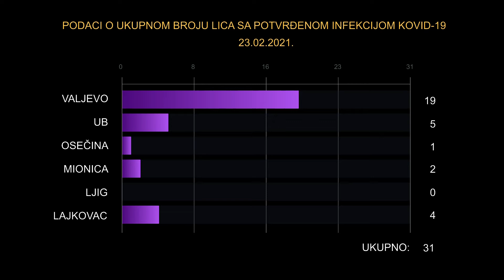Infakt 23022021 U Kolubarskom okrugu 31 osoba pozitivna na korona virus